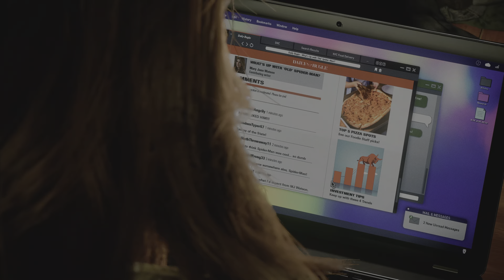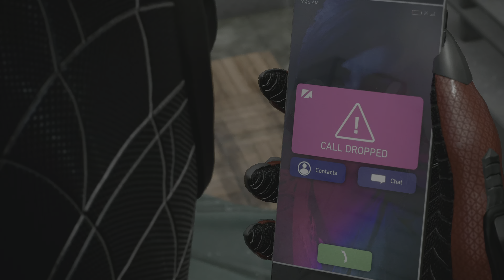Spider-Man 2 [PS5 4K 60FPS] Gameplay and Walkthrough, Part 23 Mission: This Isn't You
The Great Hunt Begins. We're thrilled to reveal the first-ever gameplay of Marvel's Spider-Man 2, coming fall 2023 on PlayStation 5!

Marvel's Spider-Man 2 is an action-adventure game developed by Insomniac Games and published by Sony Interactive Entertainment. It is based on the Marvel Comics character Spider-Man and features a narrative inspired by its long-running comic book mythology, which is also derived from various adaptations in other media. It is the third entry in the Marvel's Spider-Man series, acting as a sequel to Marvel's Spider-Man (2018) and a follow-up to Marvel's Spider-Man: Miles Morales (2020). In this installment, Peter Parker and Miles Morales struggle to navigate the next steps in their personal lives while combating several new threats, including a private militia led by Kraven the Hunter, who transforms New York City into a hunting ground for super-powered individuals, and the extraterrestrial Venom symbiote, which bonds itself to Parker and negatively influences him, threatening to destroy his personal relationships.

▶ MY PSN ID : jedia_kevin